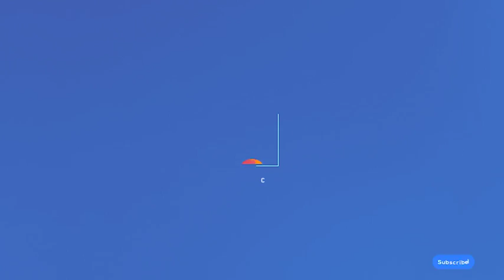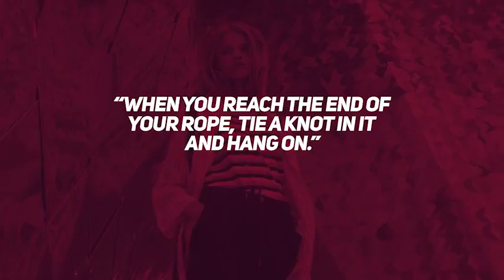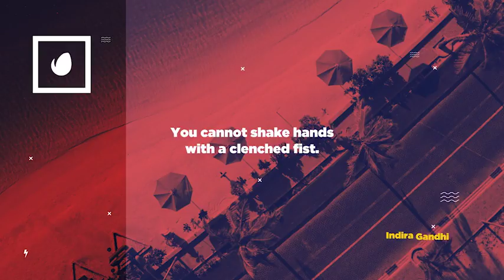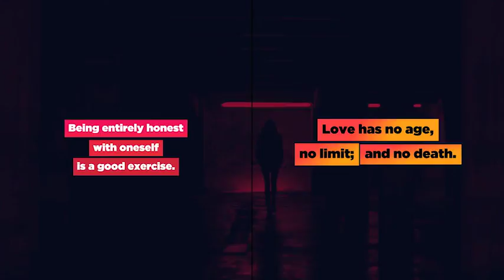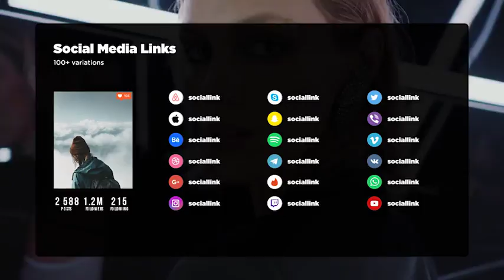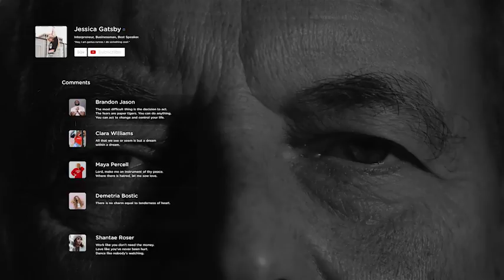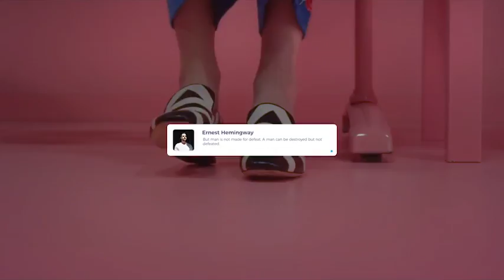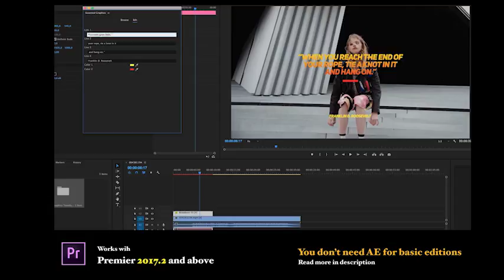Youtube Promo Kit 2 0 | After Effects Templates Download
Features:

    170+ Media Placeholders
    150+ Textholders
    Resolution: 4K, resizable to any size
    100% After Effects
    Easy to use: Drag and Drop Files, Footages, Move, Edit
    Adobe Premier Pro Adopted
    Universalized expressions
    Free updates & support
    Modular Structure
    Multi purpose
    Fast Render Time
    Video footages from preview are not included
YSLBEAUTYCLUB by Thomas Kelly
    Lazy Oaf x Garfield by Lazy Oaf
    BccN Film Festival 2014 [CountDown] by SeveralStudio.
    Dietox “Reset your body” – Dir. Antonina Obrador by Malditos Produce
    Unlimited meanwhile LTD. “CU-CU” – Dir. Albert Sala by Malditos Produce
    4K: Romeo No.3 by Philip Bloom
    “Fools Gold” // Director’s Cut by Zak Stoltz
TAYLORHILL RIPLEY CHILE DIRECTOR CUT by Thomas Kelly
    Music used in preview:
    Future by dejans
    Motivational Epic Beat by CoffeeMusic
    Hip-Hop Music Pack by CoffeeMusic
    Sweet Lies by deodek
    Sport Beat Motivational Kit by CoffeeMusic
    80s Nostalgia by boomopera